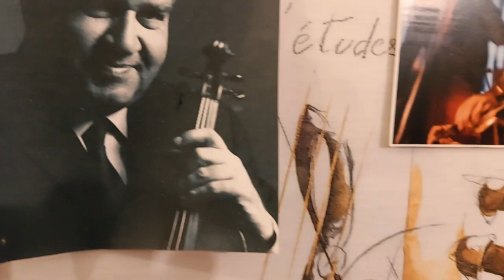Seba Viotto - Aeropuertos Gigantes Vacíos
"Aeropuertos Gigantes Vacíos" está inspirado en una historia real, la historia de Mel volviendo de Japón en pleno 2020.

Grabado y editado también en casa, con mucho amor, pero esta vez con asesoramiento en audio de Pablo Mayora y la Cámara y ojos de Tamy Bromber.

Esta vez con un invitado muy especial en Violín.

Pronto vendrán más!

Redes:
Fb.: Sebastian Viotto